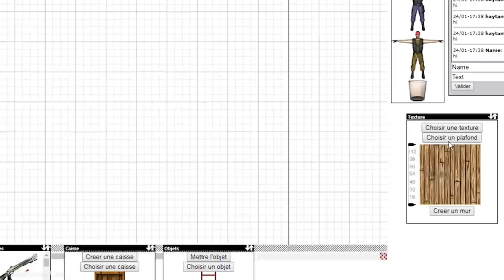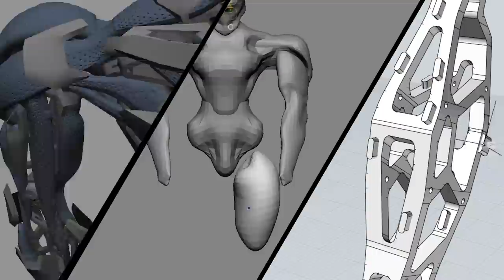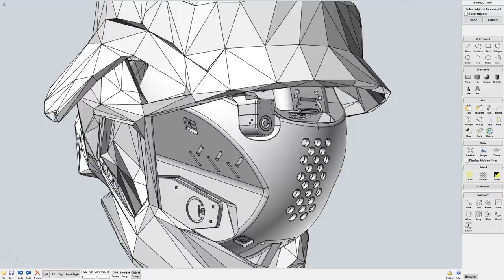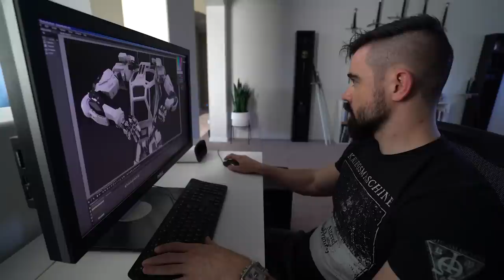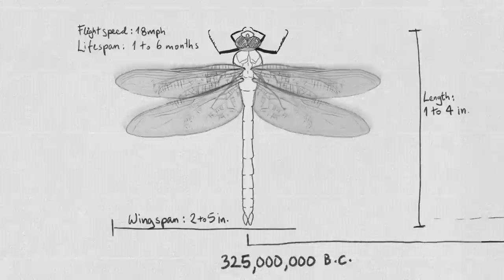Vitaly Bulgarov: An Inside Look Into His Art, Career, and Life | NVIDIA Studio Spotlight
Originally shot in the summer of 2019, take a deep dive into the mind, creative process, and career of the incredible, Vitaly Bulgarov. Our NVIDIA Studio Spotlight series takes a look behind the curtain at some of the most incredible artists in the world. Vitaly himself will be joining the live premiere here on YouTube to answer questions and say hello.

Since this was shot, Vitaly has moved to Washington, started focusing full time on projects that his own studio works on, and has released his first game, Mortal Shell, as an independent studio.

Be sure to follow Vitaly to stay up to date with his artwork and incredible projects: